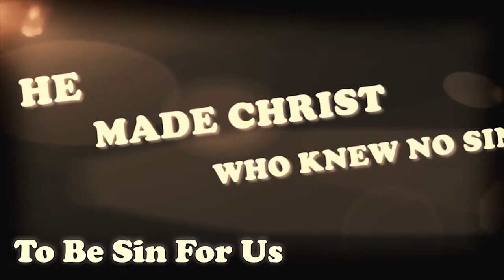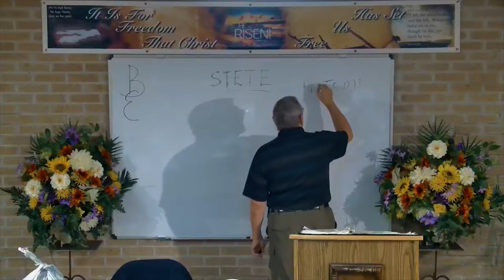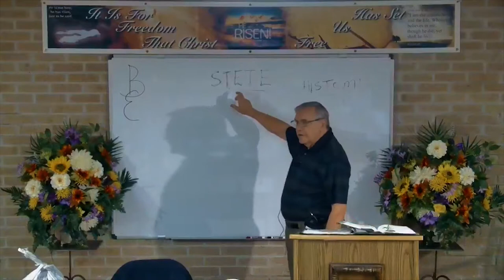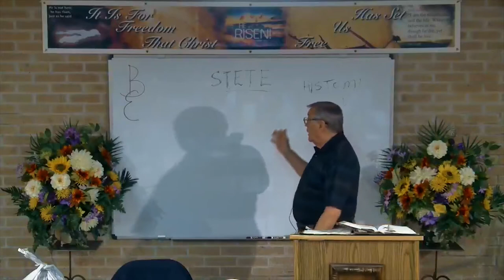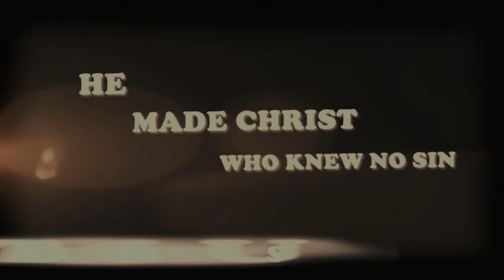DSBC - Ron Adema - Missionary Evangelism (#9) - Athenian Heathenism - Oct. 18th. 2017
Date: 10/18/2017

Pastor: Ron Adema

Series: Missionary Evangelism (#10)

Title:  Athenian Heathenism